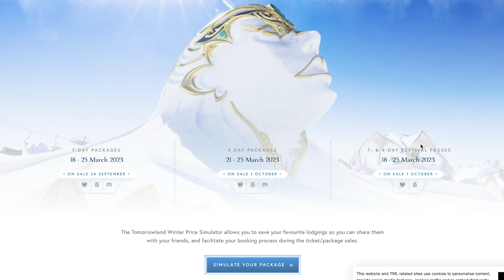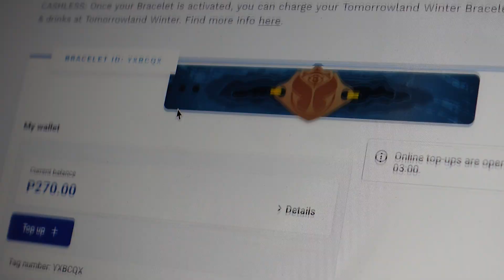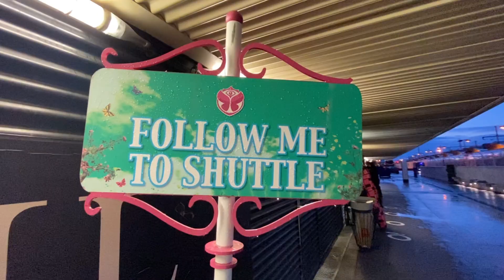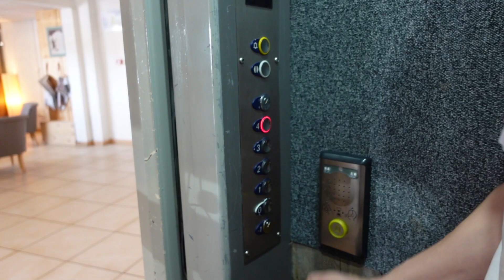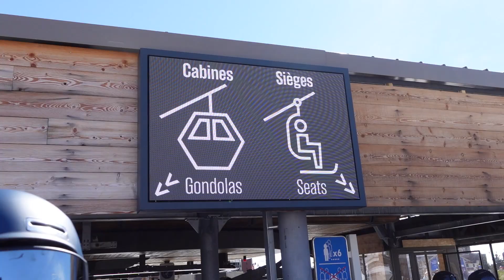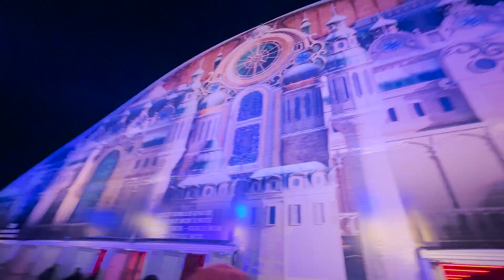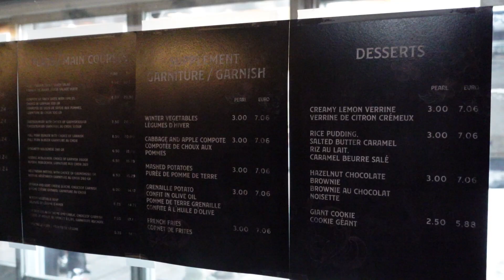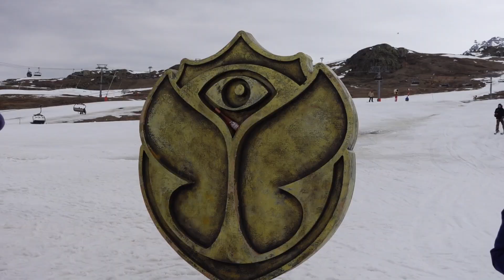TOMORROWLAND WINTER’23 / Ar buvo verta tiek mokėti?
Po vasaros nuotykių Belgijoje likome labai sužavėti TOMORROWLAND festivaliu, todėl  pagalvojome, kad būtų smagu pamatyti ir žiemos versiją🤣 Ypatingai kai mėgstame ir slidinėjimą🏂 ir vakarėlius🥳. Tai kodėl gi nesujungti vieno su kitu?🤩 Bet ar mūsų lūkesčiai pasiteisino ir ar buvo verta tiek mokėti?
Atsakymas šiame video, o taip pat visi nuotykiai nuo pradžios iki galo!
Jeigu turite kokių nors klausimų ar pastebėjimų, mielai kviečiu dalintis jais komentaruose😘

😎 O taip pat labai dėkoju mūsų ilgamečiams draugams Mandarina Duck ir Hiatus už pačius nerealiausius lagaminus ir slidinėjimo bei laisvalaiko aprangą.